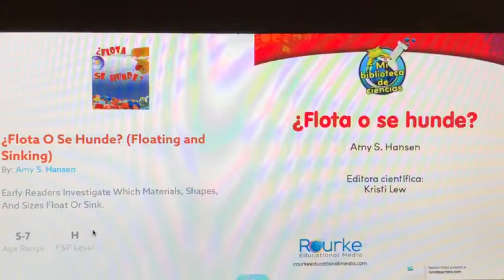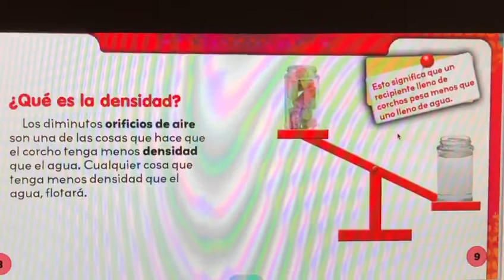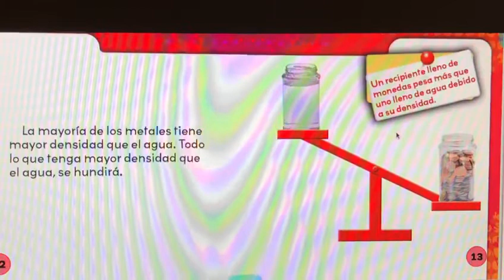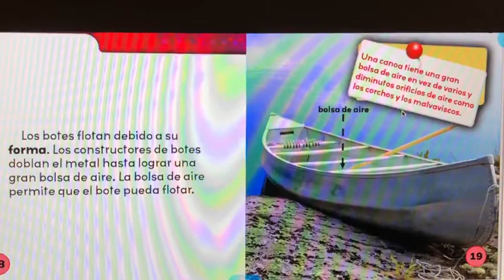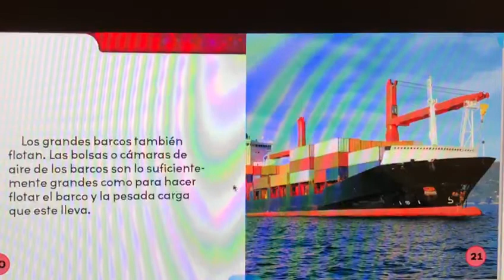Flota o Se Hunde? - Lectura en voz alta